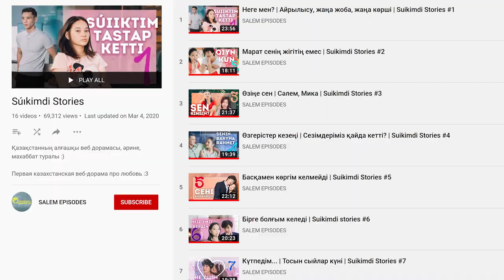I watched a Kazakh Show with NO Subtitles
Inferencing skills at their finest.